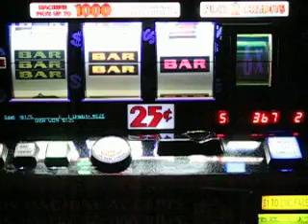IGT - Big Times Pay (ANY BAR)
ANY BAR hit.  Woo.